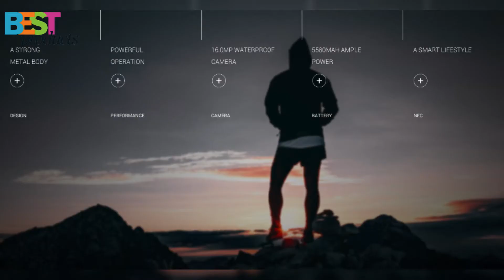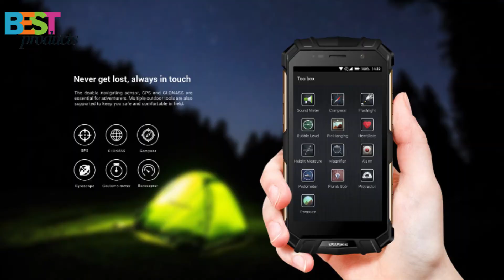Doogee S60 Lite - 5.2 Inch / Android 7.0 / 4GB RAM + 32GB ROM / MTK6750T Octa Core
New DOOGEE S60 Lite IP68 Waterproof Cell Phone 5.2" 4GB RAM 32GB ROM MTK6750T Octa Core Android 7.0 Wireless Charge Smartphones
doogee s60 verizon
doogee s60 specs
doogee s60 att
doogee s60 price
doogee s60 wireless charger
doogee s60 for sale
doogee s60 case
doogee s60 amazon
doogee s60 problems
doogee s60 buy
doogee s60
doogee s60 review
doogee s60 accessories
doogee s60 android phone
doogee s60 aliexpress
doogee s60 android 8
doogee s60 antutu
doogee s60 australia
doogee s60 amazon india
doogee s60 apps
doogee s60 bands
doogee s60 battery life
doogee s60 best buy
doogee s60 belt clip
doogee s60 best price
doogee s60 bugs
doogee s60 banggood
doogee s60 benchmark
doogee s60 bluetooth problems
doogee s60 camera
doogee s60 camera test
doogee s60 camera review
doogee s60 charger
doogee s60 carriers
doogee s60 cdma
doogee s60 custom rom
doogee s60 charging
doogee s60 cnet
doogee s60 dimensions
doogee s60 drop test
doogee s60 dual sim
doogee s60 drivers
doogee s60 disable sos
doogee s60 disassembly
doogee s60 dubai
doogee s60 dx
doogee s60 disadvantages
doogee s60 deals
doogee s60 ebay
doogee s60 elite
doogee s60 europe
doogee s60 emag
doogee s60 ebay uk
doogee s60 especificaciones
doogee s60 elite review
doogee s60 egypt
doogee s60 european warehouse
doogee s60 earphones
doogee s60 forum
doogee s60 firmware
doogee s60 frequency
doogee s60 features
doogee s60 factory reset
doogee s60 for sale in usa
doogee s60 full specs
doogee s60 full specification
doogee s60 for sale south africa
doogee s60 gold
doogee s60 gearbest
doogee s60 gsmarena
doogee s60 gps
doogee s60 gsm
doogee s60 game of thrones
doogee s60 gaming
doogee s60 giá
doogee s60 gorilla glass
doogee s60 gaming review
doogee s60 headphone jack
doogee s60 holster
doogee s60 hacks
doogee s60 harga
doogee s60 headphone
doogee s60 how to insert sim
doogee s60 hard reset
doogee s60 hong kong
doogee s60 hotspot
doogee s60 hrvatska
doogee s60 ip68
doogee s60 in usa
doogee s60 issues
doogee s60 imei number
doogee s60 india
doogee s60 infrared
doogee s60 insert sim
doogee s60 instructions
doogee s60 ip68 waterproof
doogee s60 ip68 review
doogee s60 jumia
doogee s60 jual
doogee s60 jack
doogee s60 kaina
doogee s60 kaufen
doogee s60 kopen
doogee s60 kimovil
doogee s60 ksa
doogee s60 kenya
doogee s60 keeps restarting
doogee s60 kokemuksia
doogee s60 lte
doogee s60 lte bands
doogee s60 low volume
doogee s60 lightinthebox
doogee s60 lazada
doogee s60 lowest price
doogee s60 lineage
doogee s60 launch date
doogee s60 launcher
doogee s60 lebanon
doogee s60 manual
doogee s60 manual pdf
doogee s60 metro pcs
doogee s60 malaysia
doogee s60 mobile
doogee s60 mobile price
doogee s60 malaysia price
doogee s60 made in
doogee s60 mobile phone
doogee s60 mobile price in india
doogee s60 network compatibility
doogee s60 nz
doogee s60 nfc
doogee s60 network
doogee s60 notification led
doogee s60 ndtv
doogee s60 ntg
doogee s60 new zealand
doogee s60 no command
doogee s60 on verizon
doogee s60 on at&t
doogee s60 on tmobile
doogee s60 oreo
doogee s60 on verizon network
doogee s60 owners manual
doogee s60 opinie
doogee s60 olx
doogee s60 vs ulefone armor 2
doogee s60 online
doogee s60 phone
doogee s60 phone case
doogee s60 pictures
doogee s60 price in india
doogee s60 processor
doogee s60 philippines
doogee s60 price in india 2017
doogee s60 price malaysia
doogee s60 qi
doogee s60 qatar
doogee s60 qi charger
doogee s60 quick charge
doogee s60 root
doogee s60 rom
doogee s60 reddit
doogee s60 replacement battery
doogee s60 reliability
doogee s60 rating
doogee s60 rugged android phone
doogee s60 romania
doogee s60 review philippines
doogee s60 sprint
doogee s60 sim card
doogee s60 screen protector
doogee s60 smartphone
doogee s60 sale
doogee s60 straight talk
doogee s60 sd card
doogee s60 support
doogee s60 speakers
doogee s60 test
doogee s60 triple proofing phone
doogee s60 teardown
doogee s60 twrp
doogee s60 tomtop
doogee s60 t mobile
doogee s60 tempered glass
doogee s60 teszt
doogee s60 thailand
doogee s60 telefon
doogee s60 usa
doogee s60 unlocked
doogee s60 user manual
doogee s60 update
doogee s60 unboxing
doogee s60 us plug
doogee s60 used
doogee s60 underwater
doogee s60 uk
doogee s60 uae
doogee s60 vs
doogee s60 vs agm x2
doogee s60 vs armor 2
doogee s60 volume
doogee s60 vs cat s41
doogee s60 vs aermoo m1
doogee s60 vs blackview bv8000
doogee s60 video
doogee s60 wireless charging
doogee s60 work on verizon
doogee s60 weight
doogee s60 warranty
doogee s60 waterproof
doogee s60 wifi calling
doogee s60 wireless charging not working
doogee s60 work in usa
doogee s60 water test